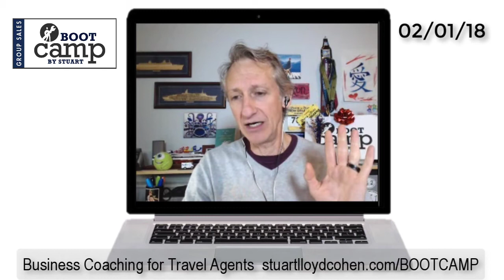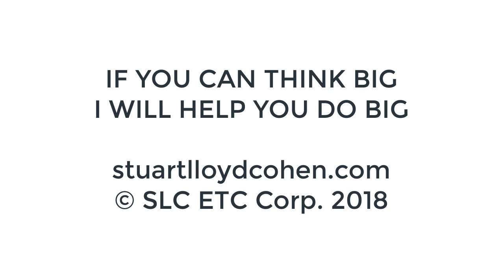Business Coaching - Travel Agent Training Session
Hear 2 brave participants share their story LIVE; dealing with costco comparisons; dealing with groups that fall into your lap (or not); leveraging networking events, and more. Professional business coaching for professional travel agents! Building GROUP BUSINESS is our primary focus. This is the Ask Stuart Hour.